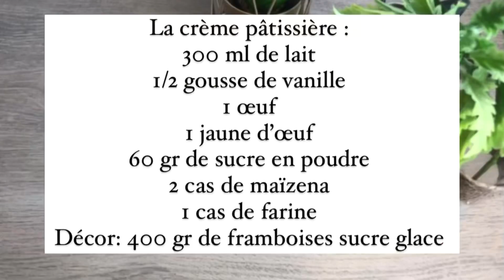TARTE RECTANGULAIRE AUX FRAMBOISES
Coucou mes foodizz !
Je vous poste la recette de la tarte rectangulaire aux framboises, elle est composé d’une pâte sablée, d’une crème pâtissière et des framboises que vous pouvez remplacer par des fruits rouge ou des fraises

💥 Actuellement mon livre est en vente, à 9,90 euro seulement frais de livraison gratuite en 🇫🇷.
Il contient 12 recettes sucrée spéciale gouter avec 10 recettes indedites🥰

Pour la pâte sablées il vous faut :
140 gr de beurre pommade
75 gr de sucre glace
25 gr de poudre d’amande
1 œuf
250 gr de farine t45
1 pincée de fleur de sel

La crème pâtissière :
300 ml de lait
1/2 gousse de vanille
1 œuf
1 jaune d’œuf
60 gr de sucre en poudre
2 cas de maïzena
1 cas de farine
Décor: 400 gr de framboises sucre glace

A bientôt ♥️